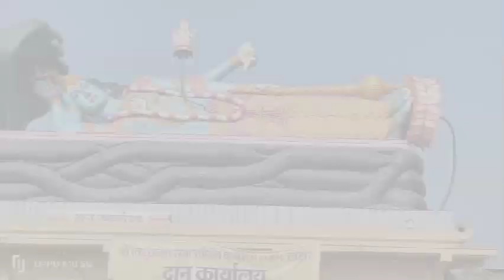घर में शिवलिंग स्थापित हैं तो उनके पास नन्दी जी होना चाहिए या नहीं || पंडित प्रदीप जी मिश्रा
हेलो दोस्तों
मैंने इस वीडियो में प्रदीप मिश्रा जी सीहोर वाले के वीडियो डाला हु

video credit.